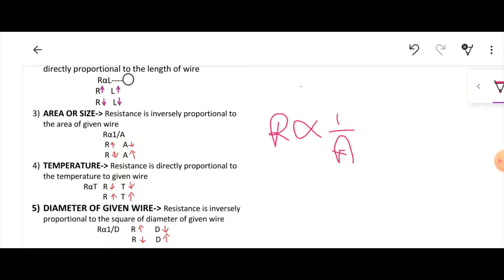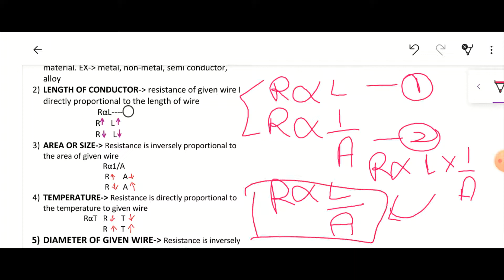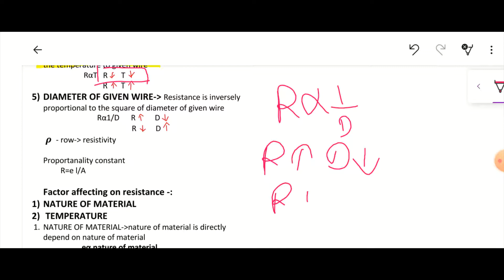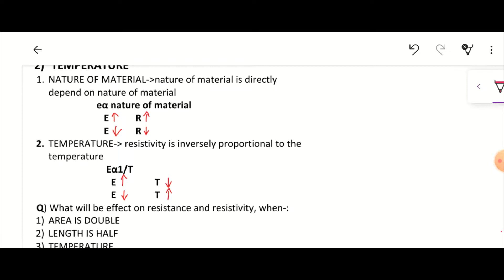chapter 1 electricity part3/ learn about ohm's law / revision ohm's law in 20 min / learn deeply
about video. chapter 1 electricity part3/ learn about ohm's law / revision ohm's law in 20 min / learn deeply es video mein ham ohms law ke bare mein pdhe ge or kuch numerical bhi kare ge